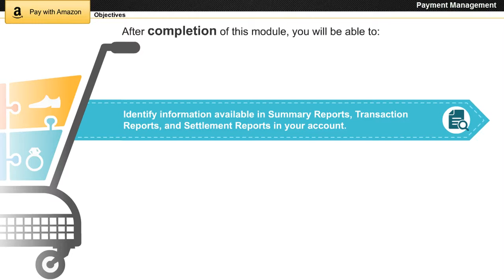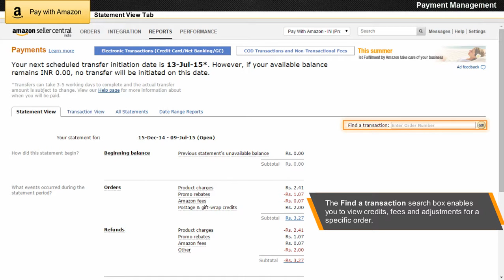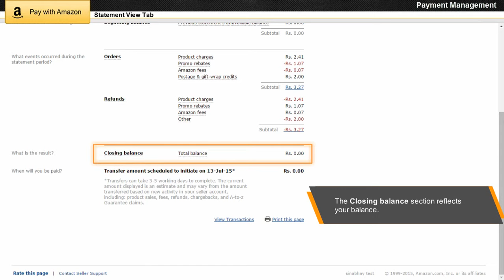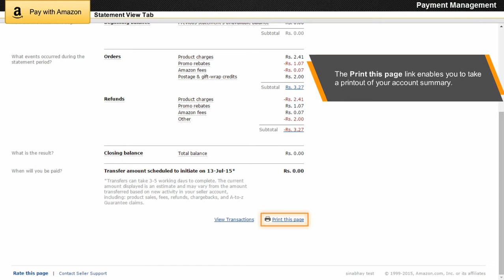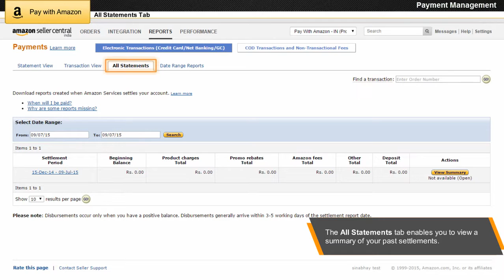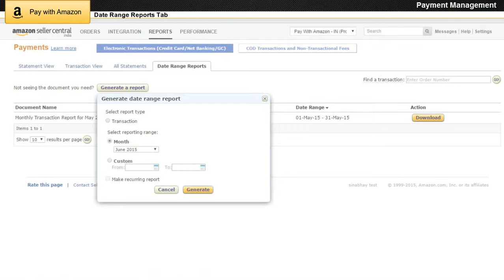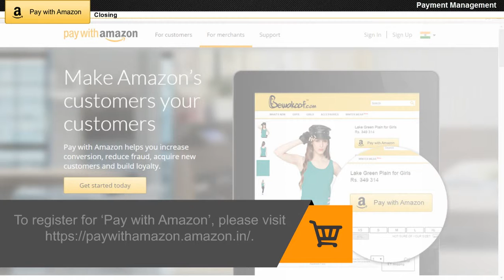06 Payment Management